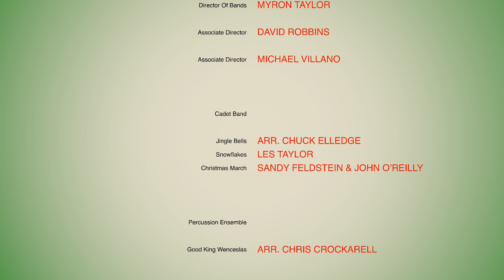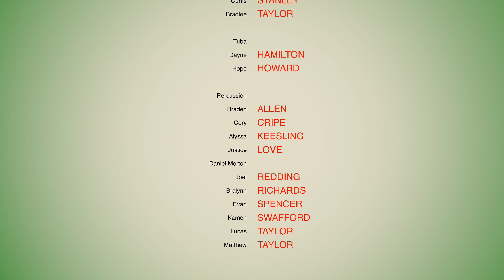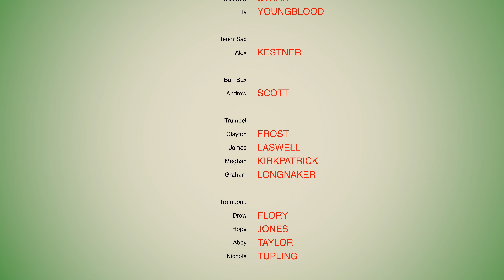HMS Christmas Concert 2015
The Highland Middle School Bands performed a Holiday Concert for friends and family on December  17, 2015.